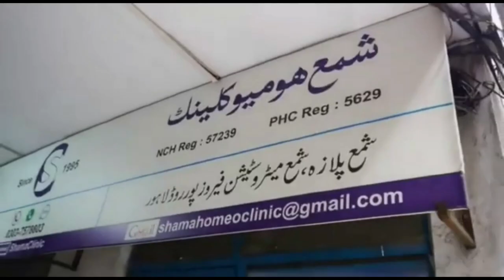Best Therapies for Autism || By Dr. Rizwan Saqib || In Urdu/Hindi